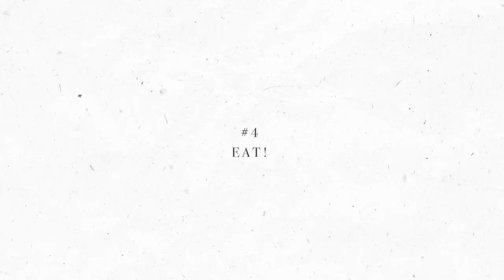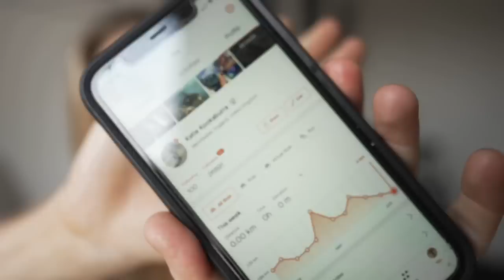9 Things I Wish I Knew As A Beginner Cyclist!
Let me know any of your tips in the comments :)